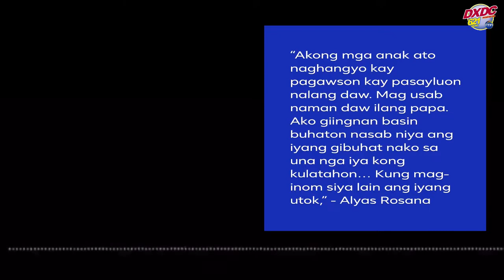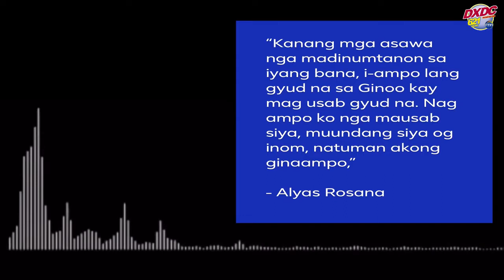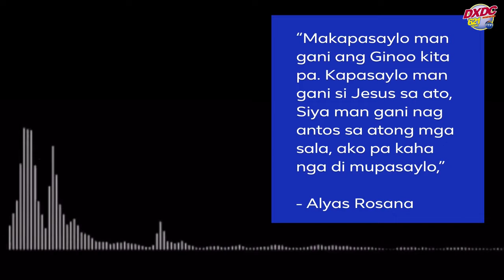Second Chance: Story of Forgiveness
Second Chance: Story of Forgiveness ni RadyoMaN Renz Barbarona
Oplan Semana Santa - DXDC Lenten Special Presentation